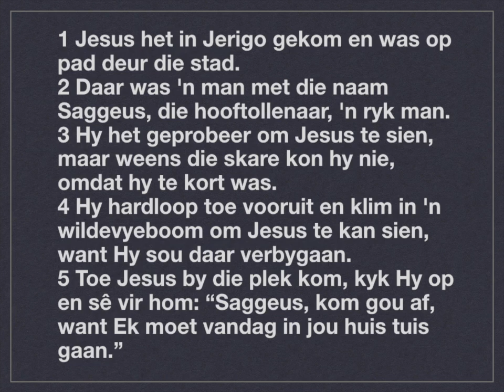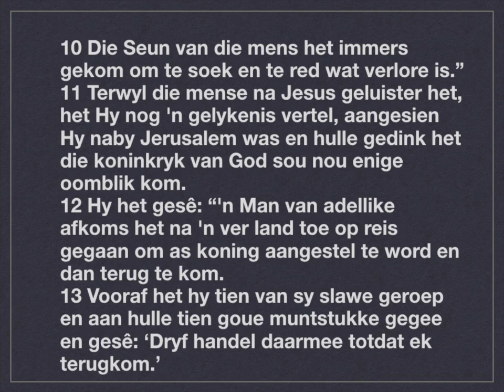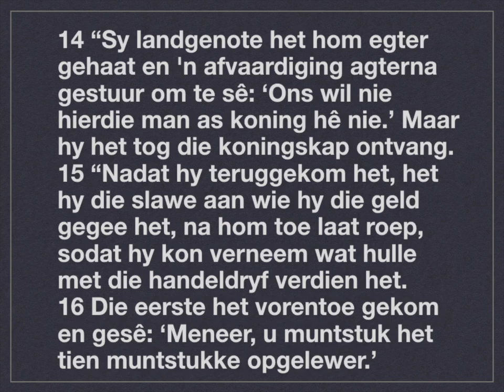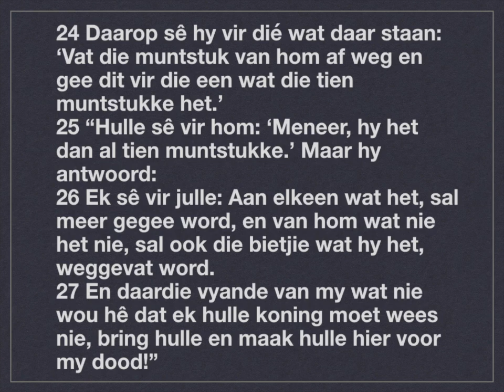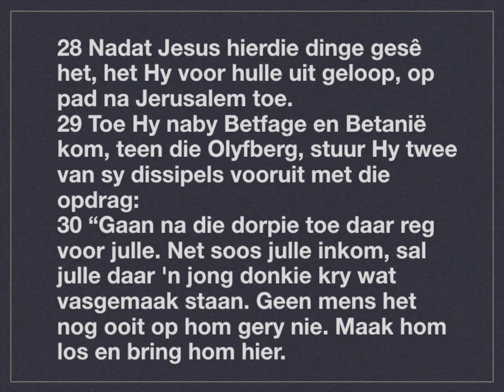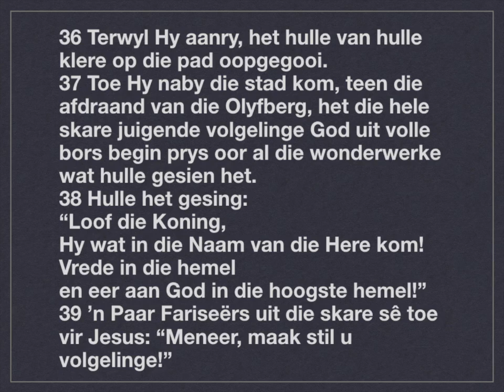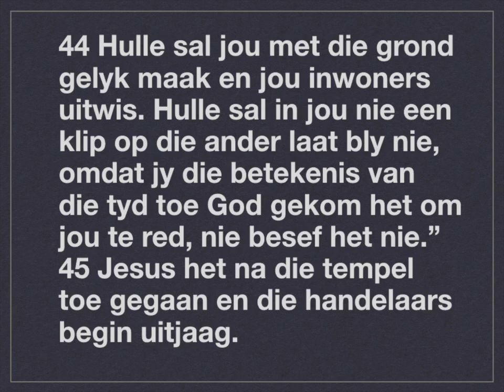Lukas 19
1-10
Jesus gaan tuis by Saggeus
11-27
Tien slawe ontvang muntstukke om mee te woeker
28-40
Jesus gaan Jerusalem triomfantlik binne
41-44
Jesus huil oor Jerusalem
45-48
Jesus maak die tempel skoon